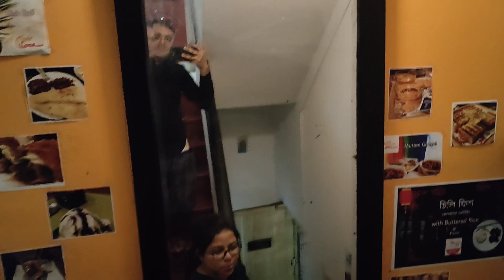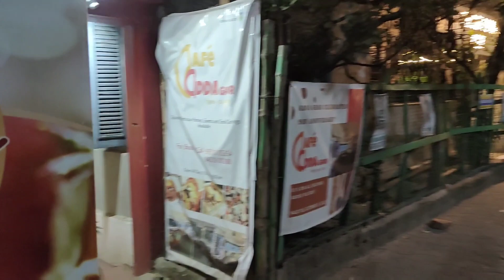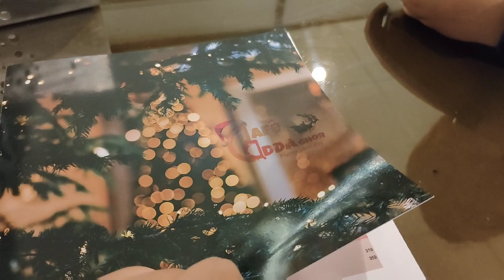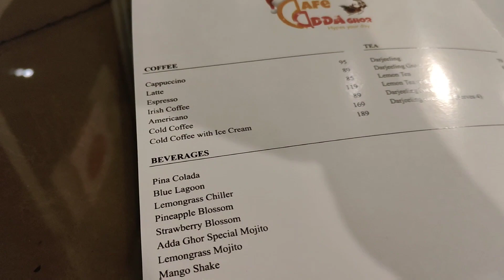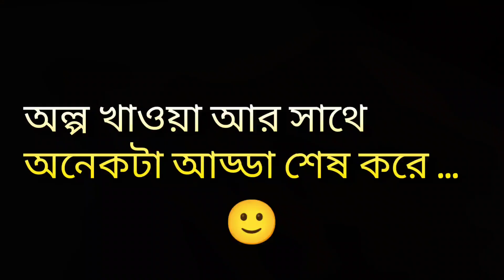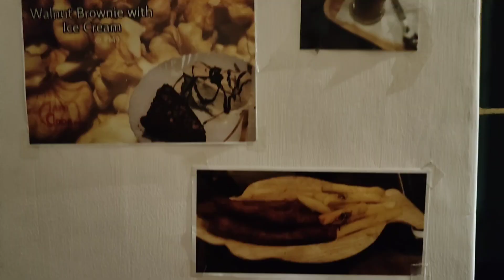বাড়ির ছাদে বসে আড্ডা 😲|| An evening in Cafe Adda Ghor 🙂|| বাড়িতে cafe in Hindustan Park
Address: 52C, Golpark, Hindustan Park, Gariahat, Kolkata, West Bengal 700019
We are very simple vlogger to explore anywhere in Kolkata.
We request to all of our loving Subscribers, Please comment anything and Talk freely with us 🙂👍
And recommend us, where you want to see us.